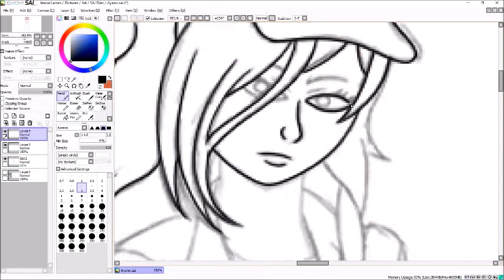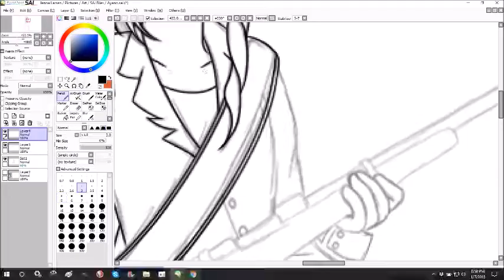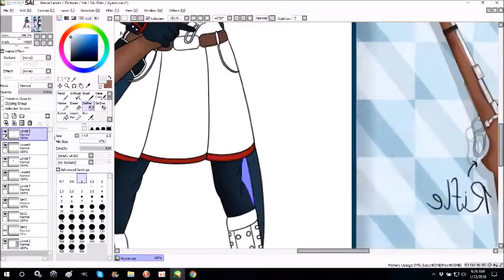Ayano | Speedpaint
Payment for GaybrieI on DeviantArt  ^v^

Character: GaybrieI on DeviantArt

Full Picture (with better quality because I don't know what happened to the original quality)